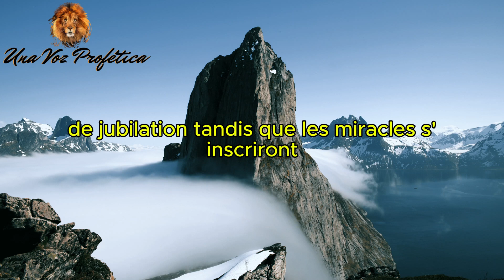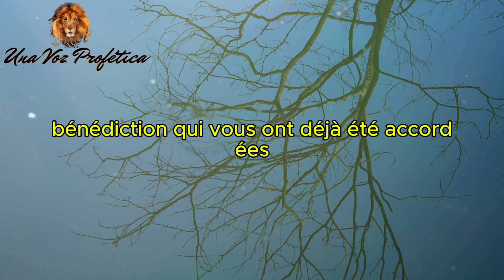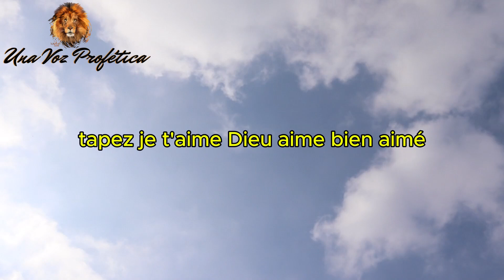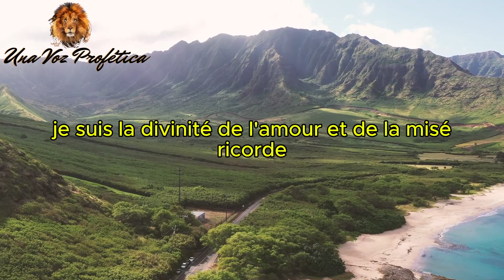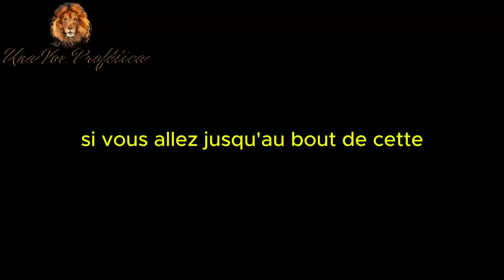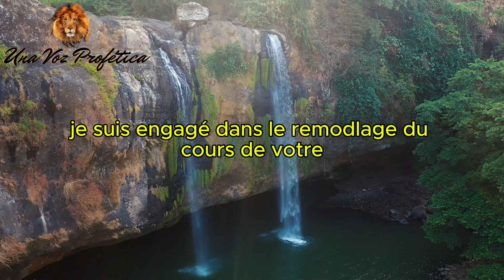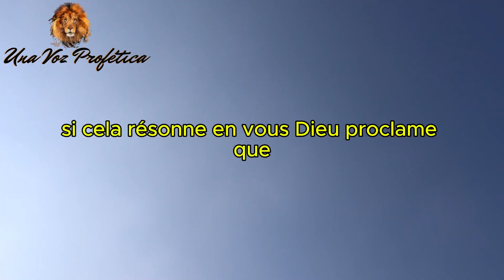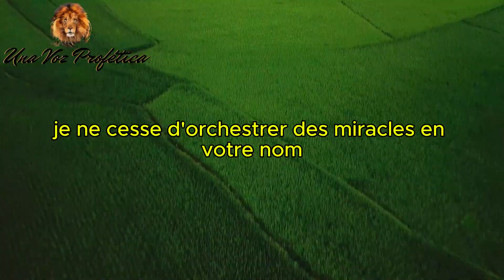🙏🏻 Message DE DIEU 👑 Dieu dit que quelqu'un a l'intention de vous le donner. Mon cher fils 🌟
Bonjour à tous nos chers abonnés !

Aujourd'hui 24 mai 2024, un message divin résonne en vous. Je proclame qu'un torrent de bénédictions dans le domaine de la finance gratifiera votre existence et modifiera à jamais son cours. Si votre foie est inébranlable, manifestez-le en reconnaissant cette vidéo, très. cher destinataire de ces mots, sachez qu'avant la fin de ce mois une abondance de prospérité, d'affection et

 Le bien-être comblera sur vous ces bénédictions pleines de joie et félicitera ce lieu avoué à votre famille, des cadeaux considérables sont prêts à inonder votre vie de joie de rire et d'opulence, votre cœur comme un vase ouvert accueillera la profusion de bénédictions que le cosmos a méticuleusement tissé pour que vous puissiez taper 111 minutes pour les appeler

 Bénédictions avant la fin de la semaine, la bienveillance du Tout-Puissant est sur le point de vous accorder une vie pleine d'épanouissement, une santé robuste, une joie débridée et une étendue de satisfaction, d'aisance et de richesse, nous graviterons sans effort vers vous même cette année, s'entraîne une aura de guérison de transformation, de positivité de bénédiction et d'émerveillement enveloppera votre existence tant que vous prendrez soin de

 Grâce à cette vidéo, comprenez que vous êtes au seuil d'une ère de miracles, les triomphes suivront, ouvrant la voie au prochain, alors que nous entrons dans ce mois de naissance, mais les bénédictions s'étendent à vous et à vos proches, alors ces 30 jours se sont déroulés comme une tapisserie d'opportunités chargée d'abondance, tapez amen pour confirmer cet engagement

🙏✨ Nous voulons vous rappeler que Dieu a un but pour chacun de nous et nous voulons qu'Il bénisse la vie de chacun de vous. Nous espérons que nous pourrons continuer à partager des messages édifiants et inspirants qui peuvent vous aider à affronter les défis de la vie avec foi et espoir.

N'oubliez pas de donner un Like ✅,
Partagez ce message avec vos proches 📣📢,
Notre objectif est de vous apporter les messages du Seigneur Dieu, comme un phare guidant le navire à la dérive vers les eaux calmes du port sûr. Nous espérons que ces messages pourront allumer une flamme dans votre cœur, vous guidant vers la volonté de Dieu Tout-Puissant.

Que ces messages de Dieu, de Jésus, des anges et de l'univers soient comme une boussole dans votre vie, vous guidant vers une vie positive, l'abondance financière et la gratitude. Que les signes de l'univers soient toujours présents dans votre vie, vous indiquant la voie à suivre.

La vie est un voyage passionnant, plein de hauts et de bas. Mais quand nous marchons main dans la main avec Dieu, tout devient plus léger et plus beau. Nous espérons pouvoir vous aider sur votre chemin avec ces messages de Dieu aujourd'hui et toujours.

Donc, si vous n'êtes pas encore abonné à notre chaîne, faites-le maintenant et n'oubliez pas d'aimer et de partager nos vidéos.
Que Dieu vous bénisse tous!

Si vous écoutez ce message aujourd'hui, vous pourriez recevoir un miracle plus tôt que vous ne le pensez ! Merci d'avoir ouvert votre cœur à ce merveilleux message du ciel. 🌞❤️

Que la paix de Dieu soit toujours dans votre cœur ! 🙏✨

Amour de Dieu
Esprit Saint